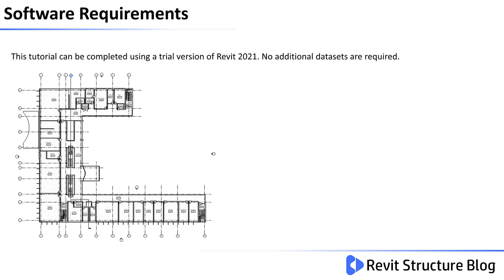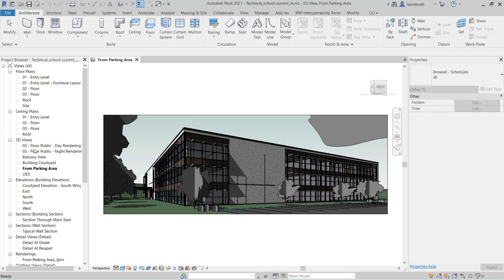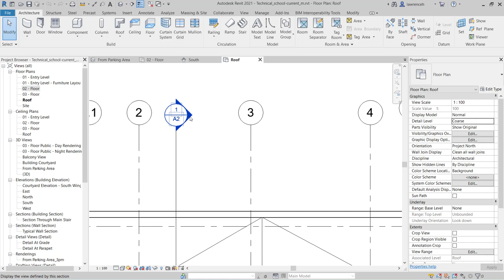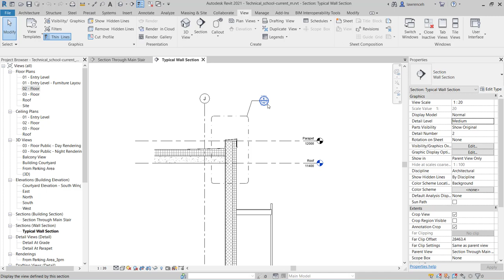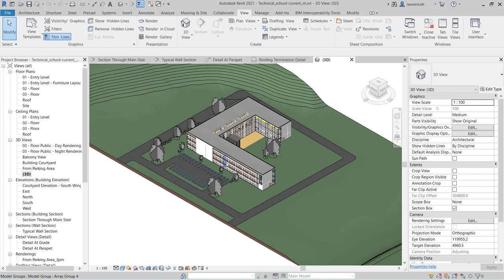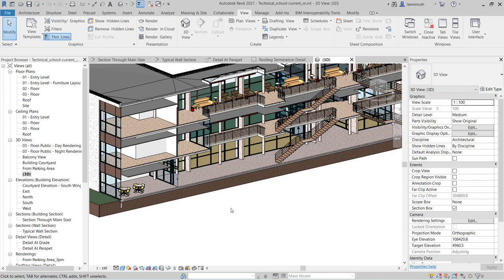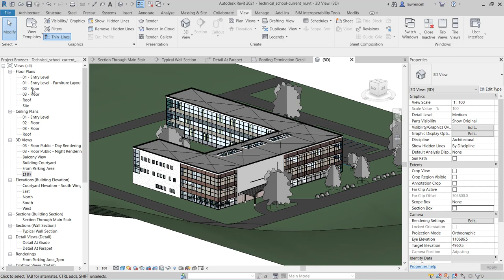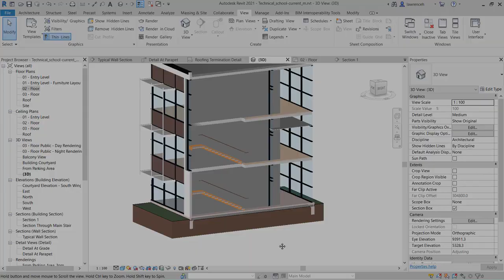Revit 2021 Training For Structures Essentials Module 1.2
In this module you learn the essentials skills required to navigate through a project and create your own section views.